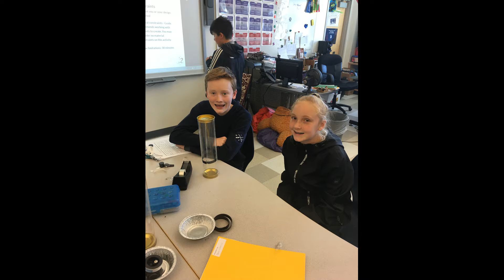20191024 STEM Magnets n Wind